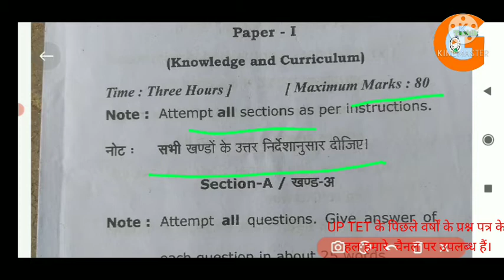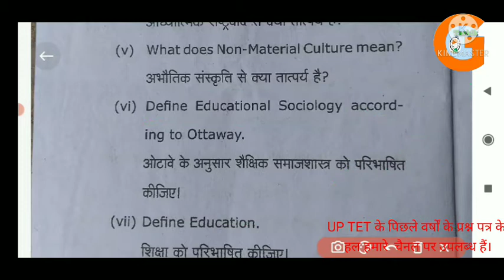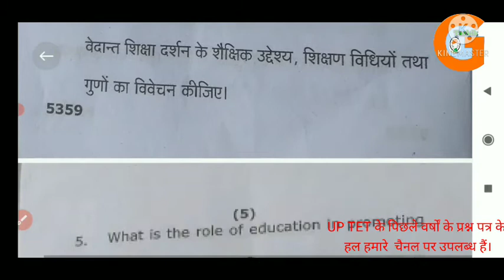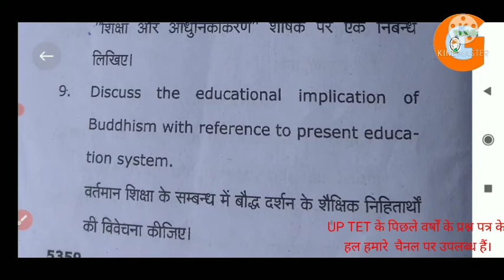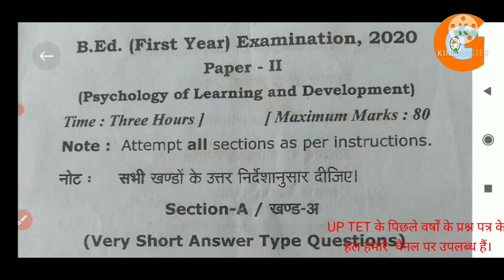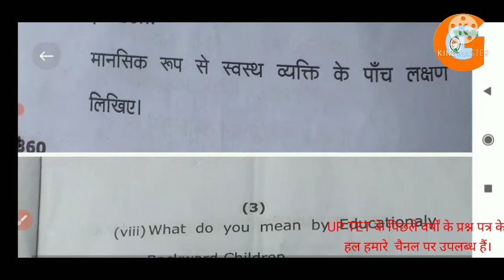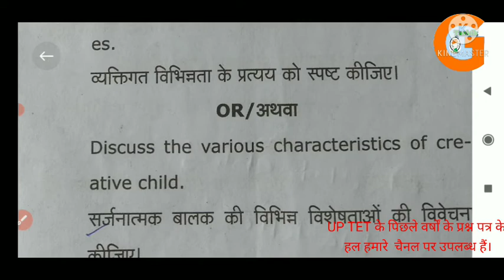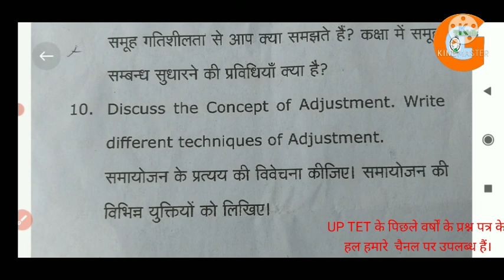B.ed 1st year previous year question paper | rmlau b.ed 1st year question paper 2020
up tet 2019 complete paper solution of primary level  || up tet previous question paper

up tet evs,uptet paper 1 2019,up tet previous question paper,uptet solved paper 2019, UPTET EVS 2019 solved paper, यूपीटीईटी हल प्रश्न पत्र, यूपीटीईटी हल प्रश्न पत्र 2019 पर्यावरण, तार्किक ज्ञान, यूपीटीईटी पर्यावरण

यूपीटीईटी के हल प्रश्न पत्र को देखने के लिए नीचे दी गई लिंक पर क्लिक करें